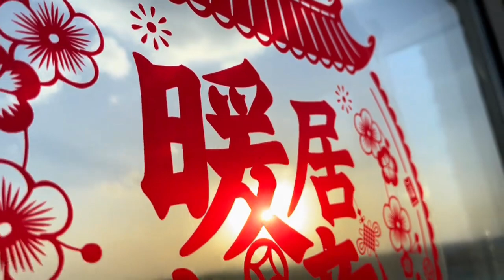姑姑家表姐乔迁新居，媳妇和老妈带红包去祝贺，热热闹闹真不错